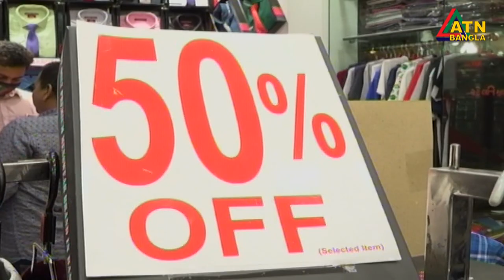এটিএন বাংলা সকাল ১১ টার সংবাদ। 28.07.2020 | ATN Bangla News at 11am